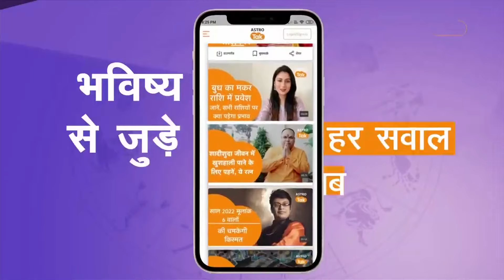कब व्यक्ति को कॉर्पोरेट क्षेत्र में मिलती है सफलता | Shailendra Pandey | AstroTak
डॉक्टर या इंजीनियर या अधिकारी बनना हमारी मेहनत के साथ-साथ जन्मकुंडली के योगों पर भी निर्भर होती है. बच्चे बचपन से ही अपने करियर को लेकर सपने देखने लगते हैं. वे कभी इंजीनियर तो कभी डॉक्टर, कभी उद्योगपति तो कभी उच्चाधिकारी बनने की चाहत रखते हैं. आप क्या बनने वाले हैं, यह आपके कर्म और मेहनत पर तो निर्भर करता ही है. इसके अलावा कुंडली में कुछ ग्रहों के योग ऐसे होते हैं जो आपकी राशि में हो तो आप किसी खास क्षेत्र में जरुर प्रगति करते हैं...तो आइए ज्योतिर्विद शैलेंद्र पांडेय जी से जानते हैं कि,कब व्यक्ति को कॉर्पोरेट क्षेत्र में मिलती है सफलता..